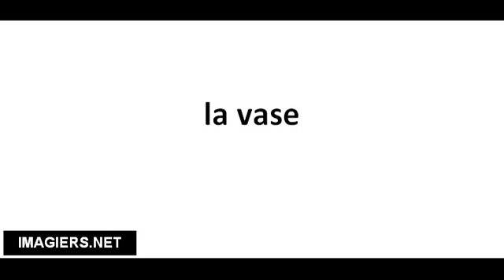Pronuncia corretta la vase